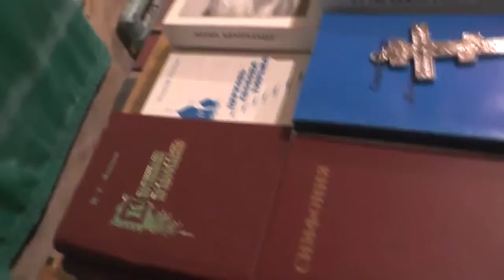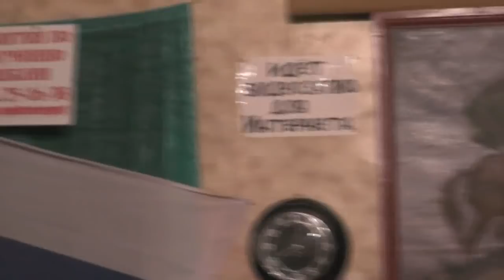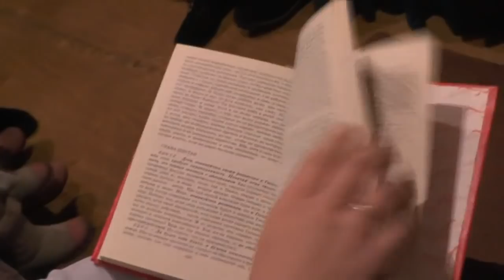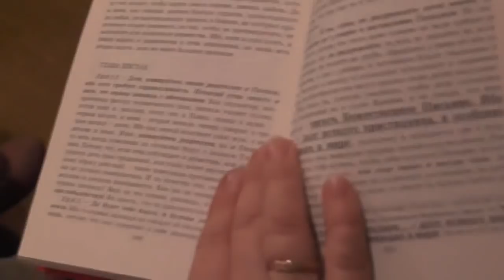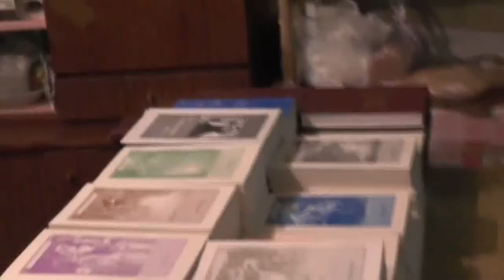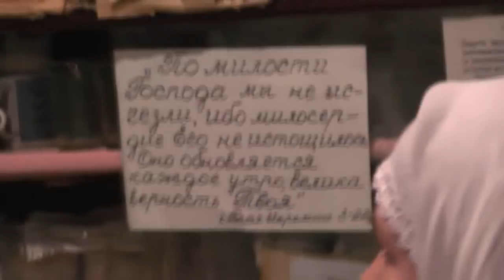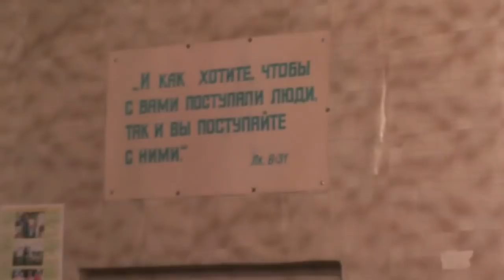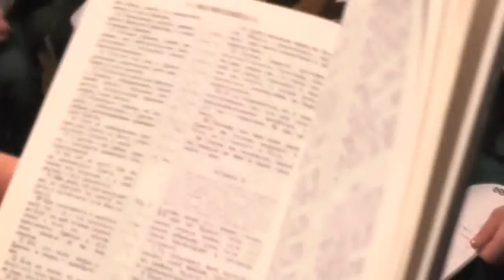Иов.29-5 когда еще Вседержитель [был] со мною, и дети мои вокруг меня,